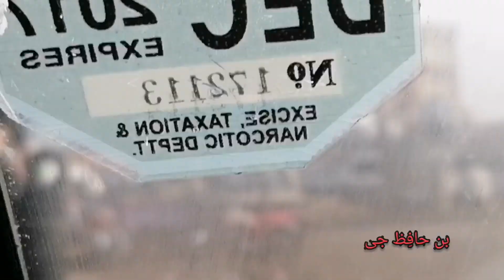Football Vlog Pakistan | Football Tournament Dhurnal | Village Vlogs | Mubashir Vlogs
Friend I'm Mubashir Hasan. I am come back for YouTube after 3 month. Today 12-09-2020 I goes to Dhurnal Tehsil Talagang District Chakwal for Football Tournament. Unfortunately We lose semifinal match but anyway it's goes we'll at all. I tried to make this tour special. I made my 3rd vlogs on the way of Dhurnal. I have trip to shoot best moments, road beauty, mountains ⛰️, Road Bridges, Different Cities contain ( Rikhi. bun Hafiz G,  Danda Shah Bilawal,  kot Qazi, Tirhada, and Dhurnal. Dhurnal is a beautiful City located Tehsil Talagang District Chakwal. Dhurnal is almost 42 Km away from Rikhi.